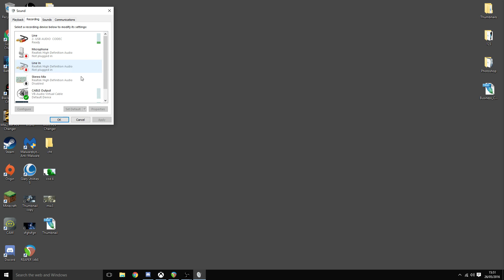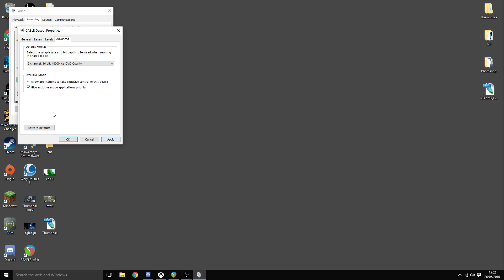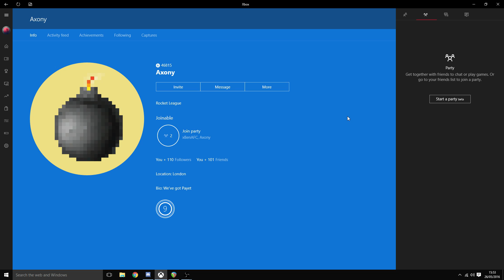Xbox App Party Chat Fix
Xbox App Party Chat fix for Windows. Tutorial / Guide

NEWEST UPLOAD!! Red Knight Fortnite Gameplay (Battle Royale Fortnite)